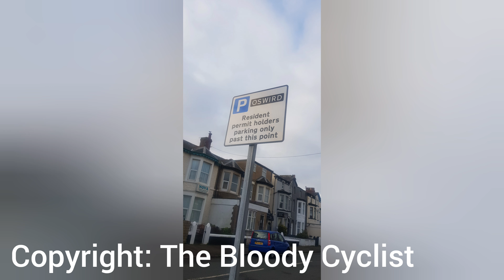YPLAC 000026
The employee at Colossal Builders can't park for love nor money.